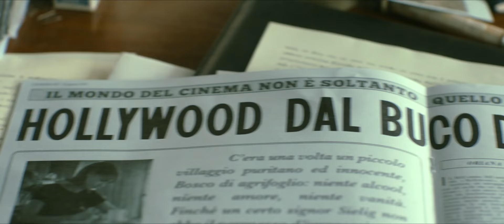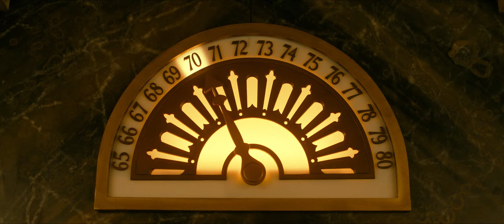Miss Fallaci I Trailer Ufficiale HD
La storia degli inizi della brillante carriera di Oriana, che affronta e racconta per la prima volta la società americana degli anni Cinquanta.

Regia di Luca Ribuoli, Alessandra Gonnella, Giacomo Martelli. Una serie con Miriam Leone, Jonathan Silvestri, Jóhannes Haukur Jóhannesson, Gina Bramhill. Cast completo Genere Biografico - Italia, 2024, STAGIONI: 1 - EPISODI: 8.
Prossimamente in prima serata sula Rai.